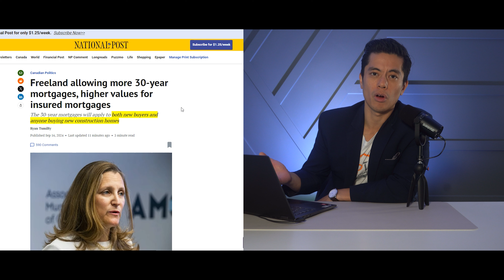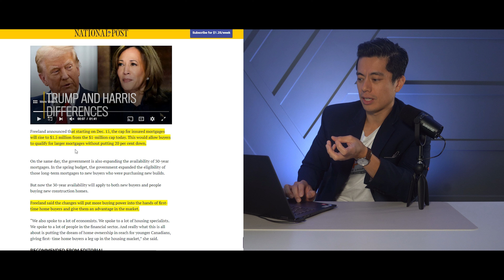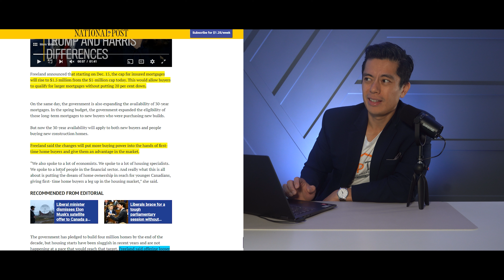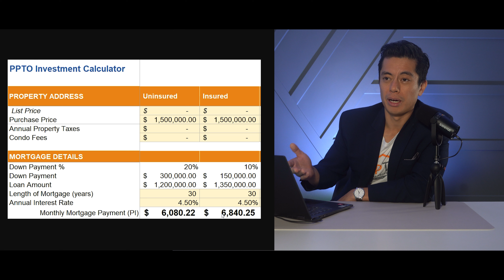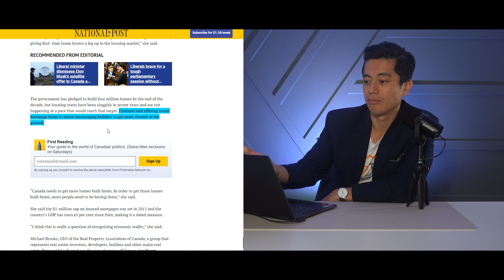Canada Expands 30 Year Amortization, Insured Mortgages Raised to $1.5M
00:00 – Introduction
01:38 – CMHC Mortgage Cap Raised to $1.5M
03:54 – Impacts of Mortgage Cap Change
05:10 – Why This Change Does Not Impact the Condo Market
05:55 – The Math for More Mortgage Debt
06:47 – Bail Out from the Canadian Government
07:30 – Zhen's Perspective of this Change